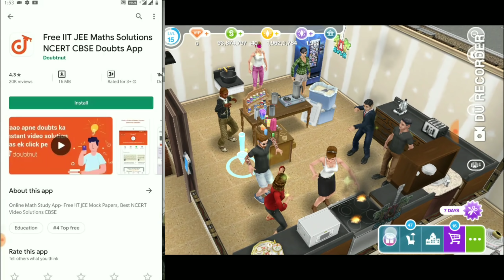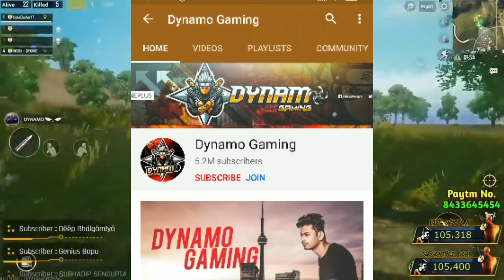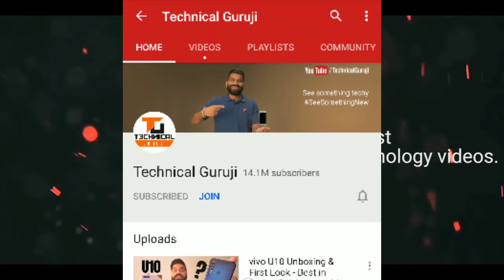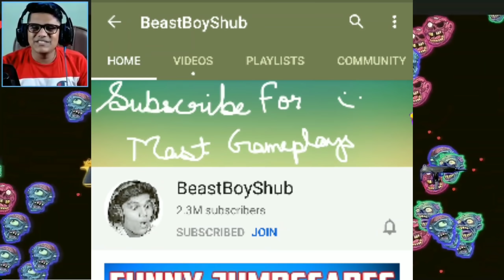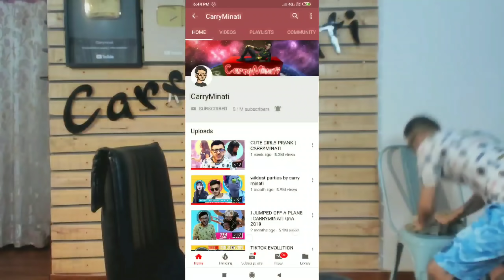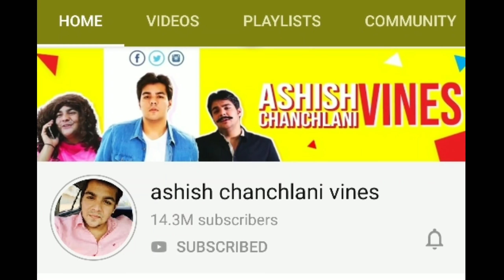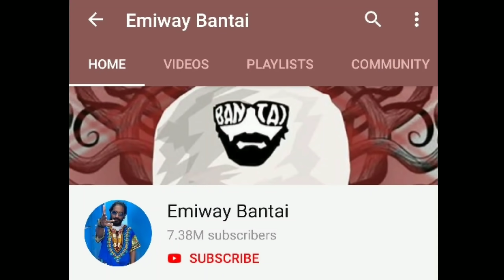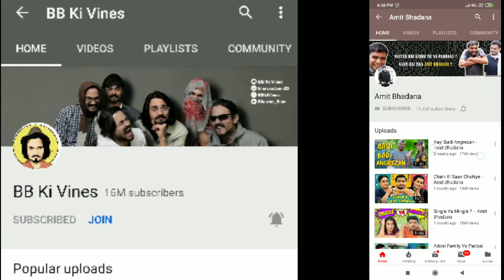Top 10 Most Famous Youtubers In India | Bb ki vines, carryminati, Ashish chanchlan, beastboyshub